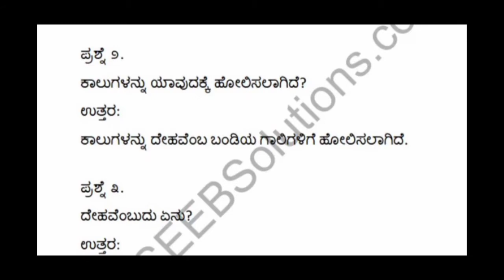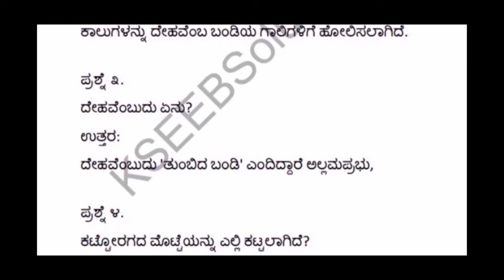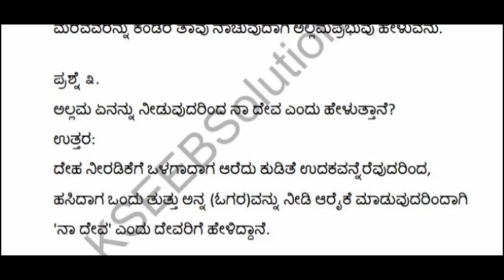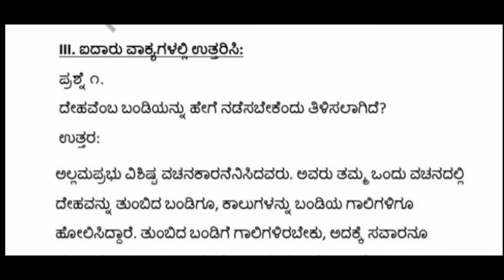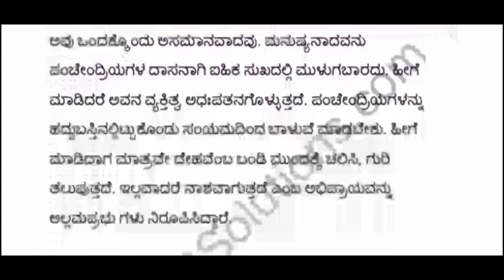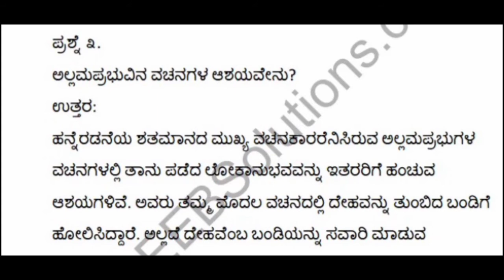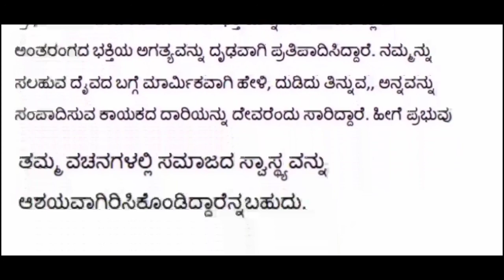First puc kannada Poem 2.1 Vachanagalu (Alammaprabu) Notes All Notes | Important Notes👍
ನಮ್ಮ ಎಲ್ಲಾ  ಪಿಯುಸಿ ವಿದ್ಯಾರ್ಥಿಗಳಿಗೆ
ನೀವು ನನ್ನ ಚಾನಲ್ಗೆ ಹೊಸ ವಿವರ್ ಹಾಗಿದ್ದಲ್ಲಿ ನೀವು ನನ್ನ ಚಾನಲನ್ನು ಸಬ್ಸ್ಕ್ರೈಬ್ ಮಾಡಿ ಪಕ್ಕದಲ್ಲಿ ಕಾಣಿಸುವ ಬೆಲ್ ಐಕಾನ್ ಅನ್ನು ಪ್ರೆಸ್ ಮಾಡಿ.

ನಿಮಗೆ ಹೊಸ ಪ್ರಥಮ ಪಿಯುಸಿಗೆ ಸಂಬಂಧಪಟ್ಟ ವಿಷಯಗಳ ಬೇಕಾದಲ್ಲಿ ನೀವು ನನಗೆ ಕಾಮೆಂಟ್ ಮಾಡಿ ತಿಳಿಸಿ.